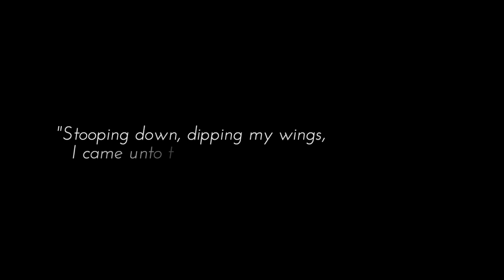Energized Enthusiasm || DEEP DIP Darkly Splendid Abodes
In his essay ‘Energized Enthusiasm,’ Crowley posits how the divine creative energy can be tapped into, as a source of power which he calls “genius.” We’ll delve into this elementary treatise on his theory and practice of sex Magick, as we kick off Season 4 of Darkly Splendid Abodes.

ABOUT TORONTO THELEMA:
Supporting the Thelemic community in Toronto, and promulgating the thoughts, methods and teachings of Aleister Crowley, Toronto Thelema is a collaborative community effort that takes its inspiration from the slogan “The method of science, the aim of religion.”

OUR PODCAST:
Darkly Splendid Abodes explores the writings and practices of Aleister Crowley, Thelema, and the Occult, with discussions on Magick and mysticism, working in esoteric orders and solo practice, deep-dives into occult books and subjects, and more.
Released First & Third Fridays each month at Midnight, on Spotify, Audible, and numerous other streaming services.